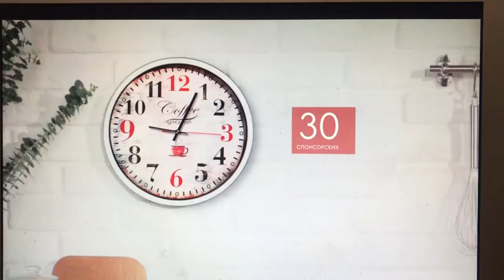РЕКРУТИНГОВАЯ КОМПАНИЯ - СТИЛЬНОЕ РЕШЕНИЕ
Очень простые условия для получения этих подарков
Хочешь такие, пиши, расскажем.